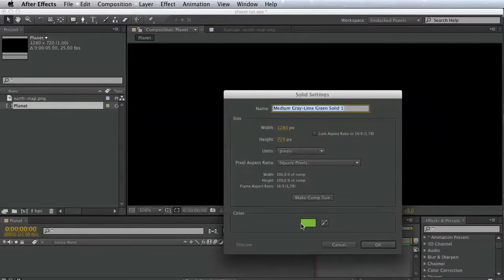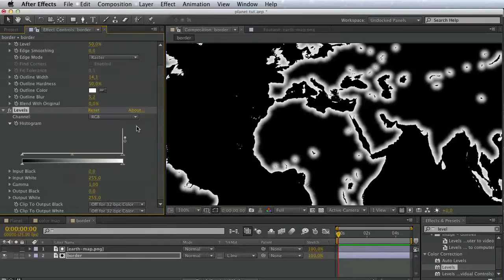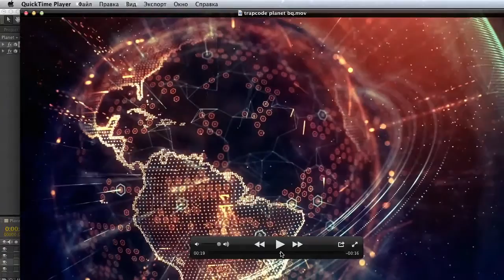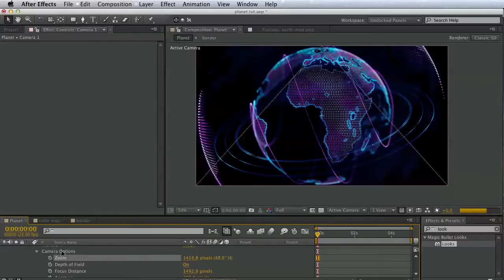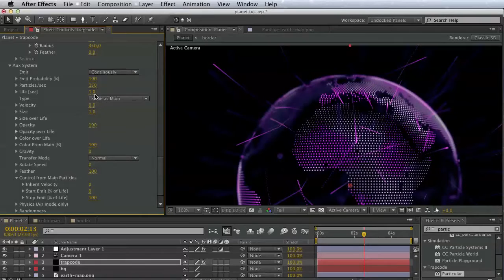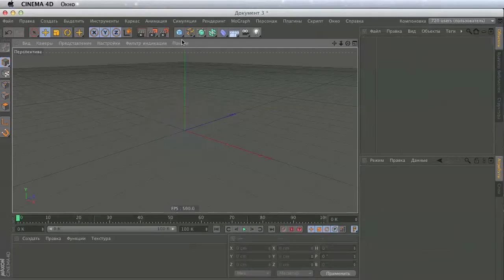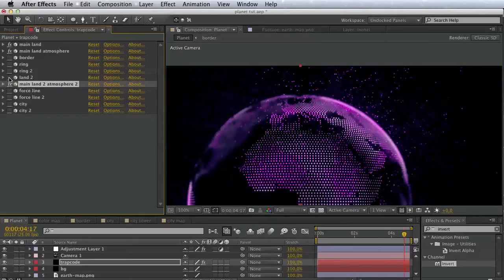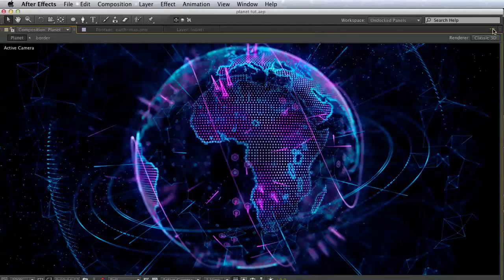Tutorial 1: Create Trapcode Planet from scratch step-by-step